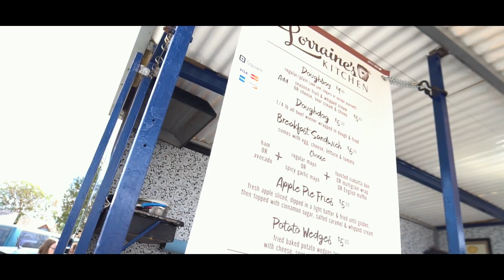TRAVEL VLOG | Salt Spring Island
This is our quick 24 hour getaway to Salt Spring Island! We checked out Mount Maxwell, Saturday market, Auntie Pesto's and stayed at an amazing treehouse style Airbnb!

Songs:
Mine - Bazzi vs Young Bombs Remix